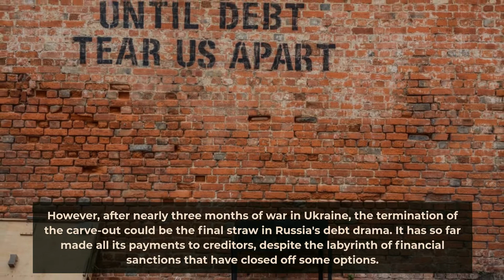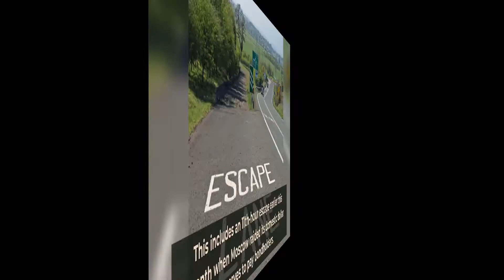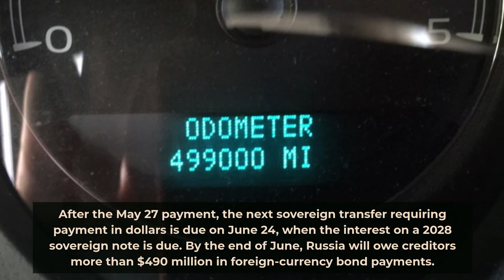US Raises Odds of Russian Default by Blocking Debt Payments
After a deadline expires next week, the Biden administration is likely to entirely limit Russia's ability to pay US bondholders, perhaps pushing Moscow closer to default. By the end of June, Russia will owe creditors more than $490 million in foreign-currency bond payments. This short video highlights Russia's financial plight.